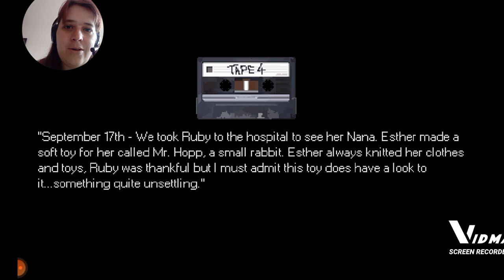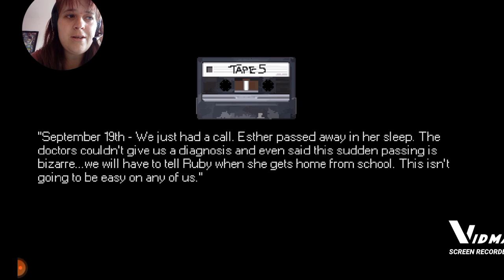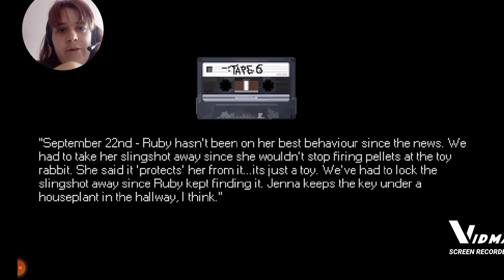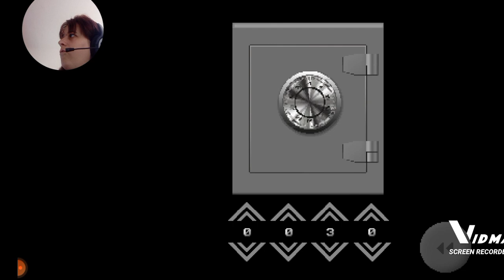Eagerly anticipating the annihilation of this rabbit, Mr. Hopp - Part 1 (ﾉ◕ヮ◕)ﾉ*:･ﾟ✧